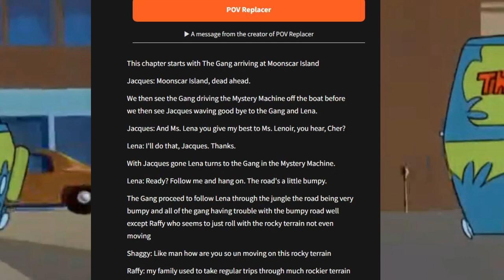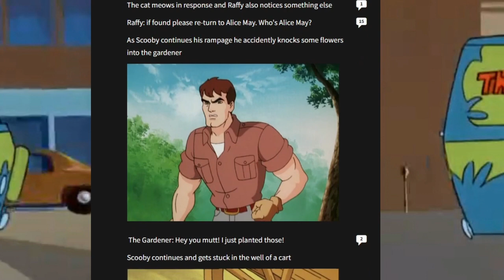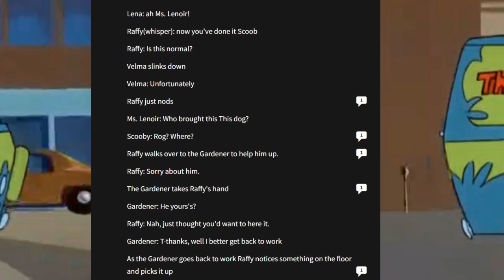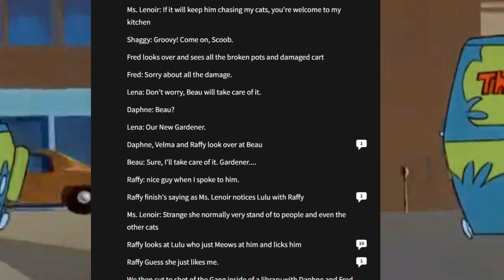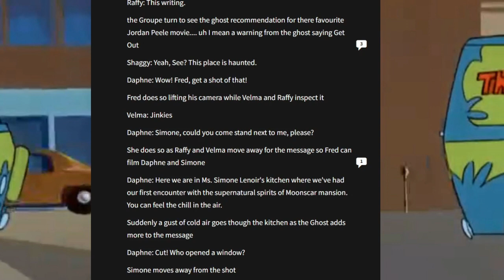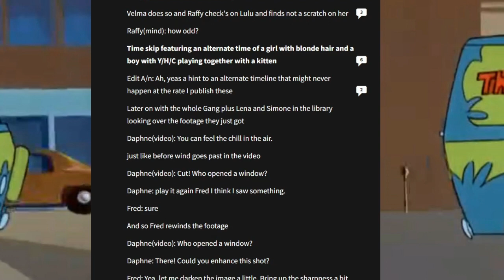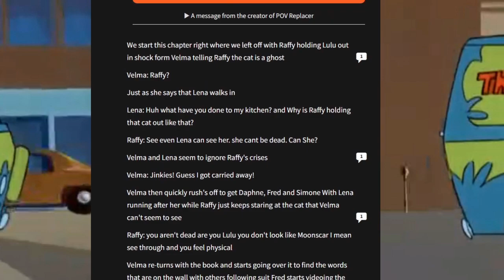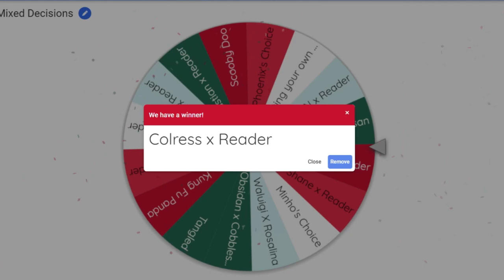Scooby Doo In: Arriving at Moonscar Island | The Wattpad Book Club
Today, Minho and I will be reading a Scooby Doo fanfiction where we go to Moonscar Island and look into the ghost that's there.